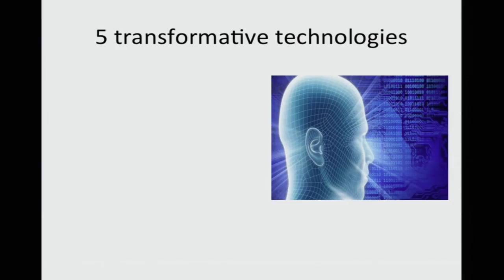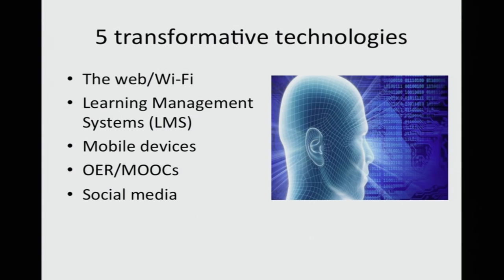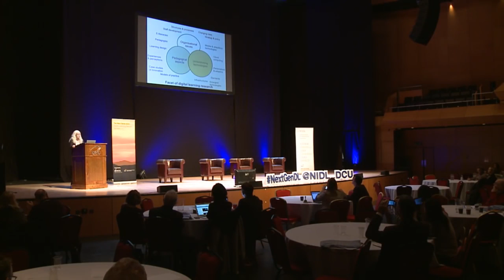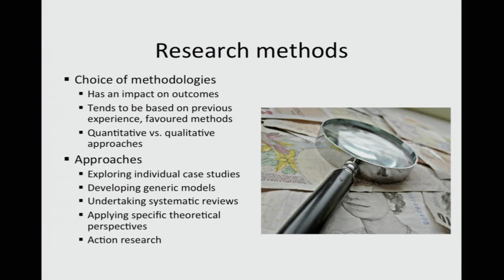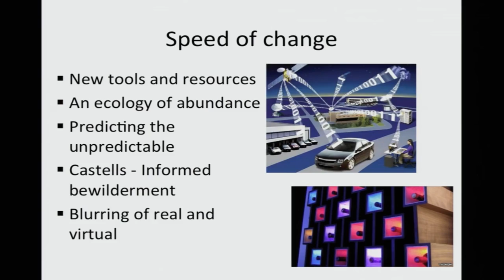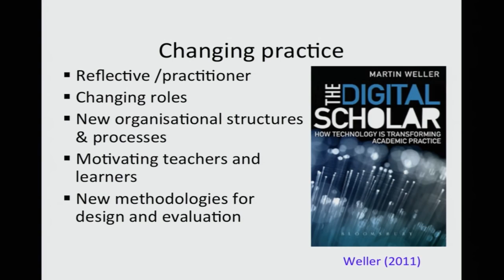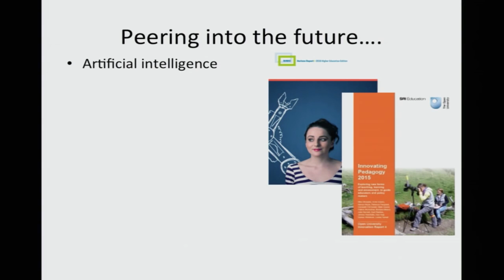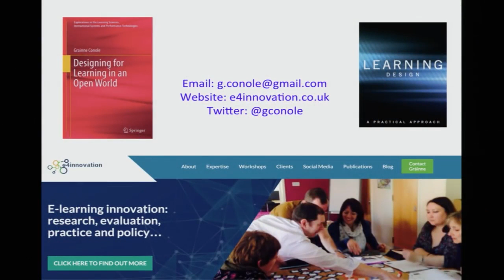Professor Grainne Conole - Digital Learning Research Symposium 2016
Keynote Address at The Next Generation: Digital Learning Research Symposium, Dublin City University, Ireland, 1st November, 2016